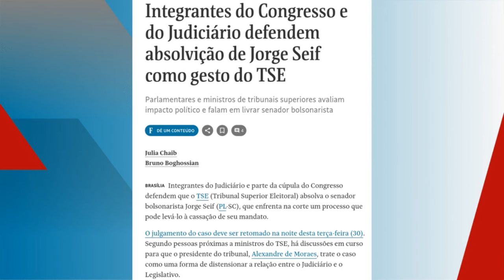Professor alerta para dilemas políticos do STF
00:00:00 - Supremo tem papel político